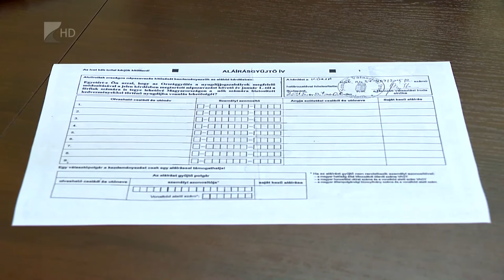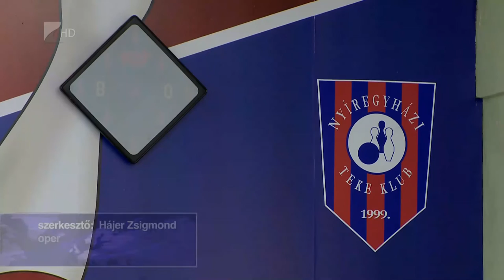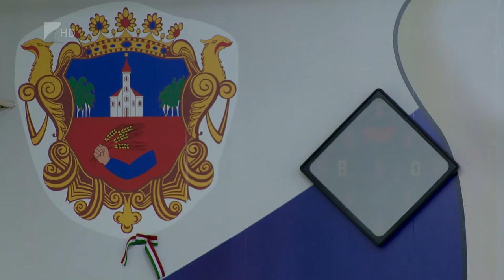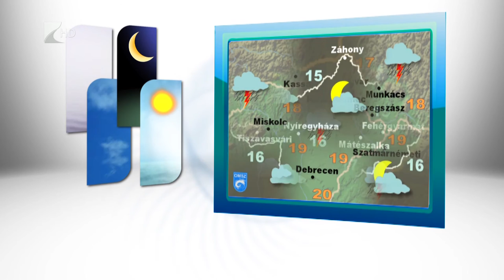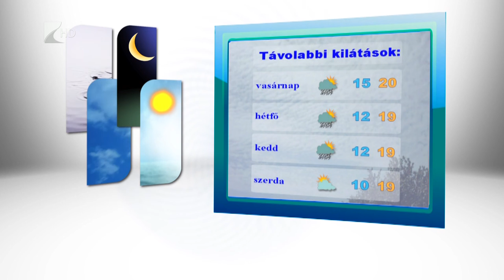Híradó 2015.09.04. - Kölcsey Tv